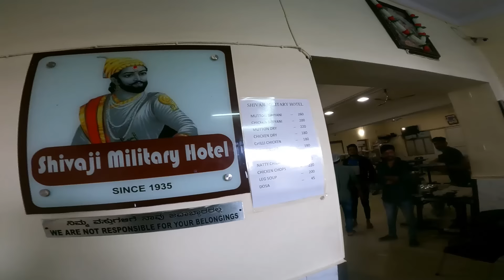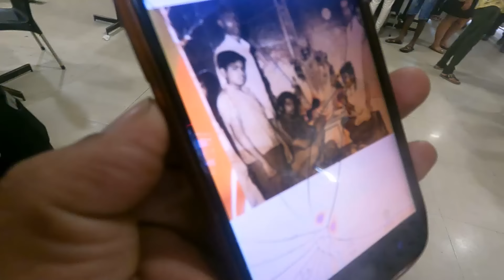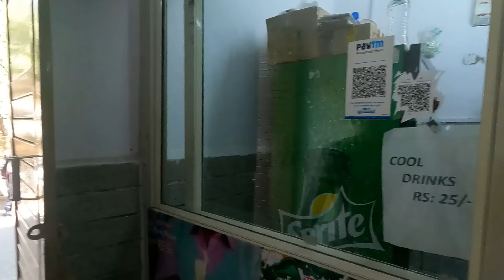THE MEAT HEAVEN OF BENGALURU-SHIVAJI MILITARY HOTEL, BIRYANI, MUTTON SUKKHA,PAYA SOUP 😍🤤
Shivaji Military Hotel
Address: 718 1st C, Main, 45th Cross Rd, 8th Block, Jayanagar, Bengaluru, Karnataka 560082

Life is full of surprises... Let's be open to receiving it.
Let's travel with love, friendships, & more.